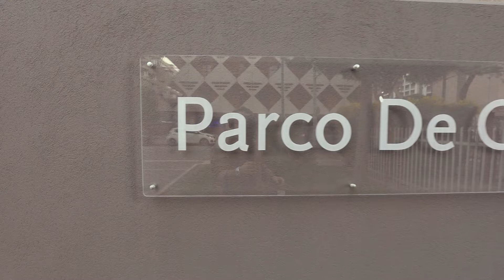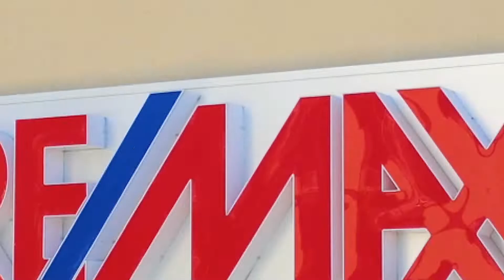Alda Del Core - Corso Alcide De Gasperi, 298 Bari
Bellissimo attico di tre vani a Bari - Carrassi